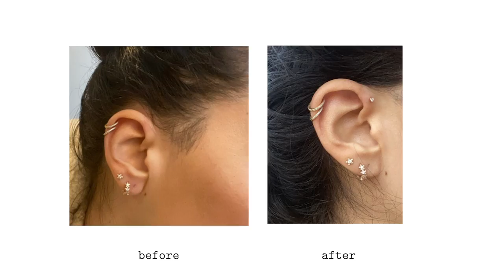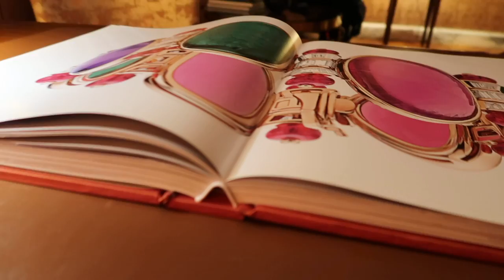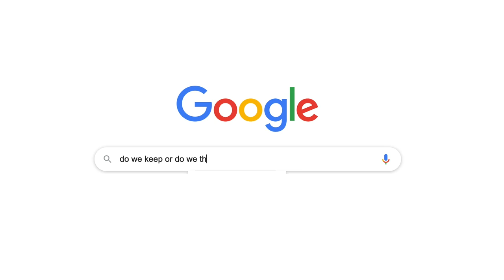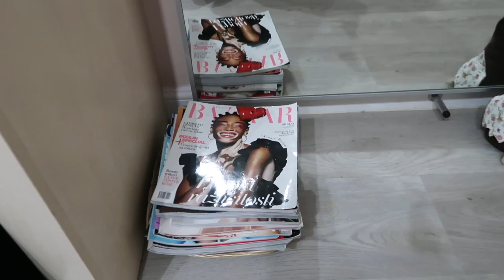Wardrobe Transformation and Reveal + How I organised my Space | Tamara Kalinic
YesStyle.com code: TAMARA10

IN THIS VIDEO:
I am showing you the final results of my wardrobe decoration with the completely new closet. Also, I was in London to run some errands, visit Dior offices for a special project and Bvlgari charity event, as well as to get a new piercing. Really hope you will enjoy this one.

Track: LiQWYD - Rose Sky

EARRINGS:
*Left ear:

Love,
Tamara xo